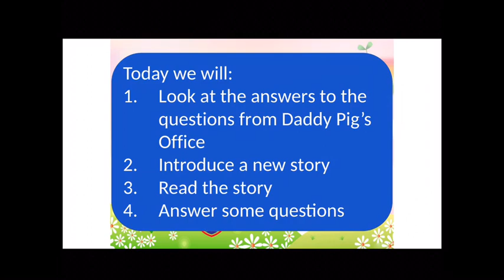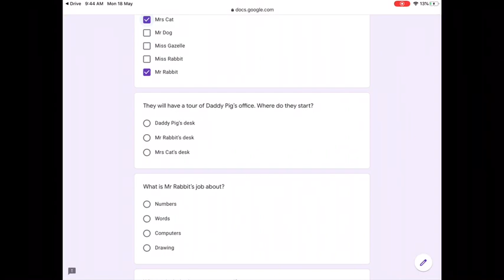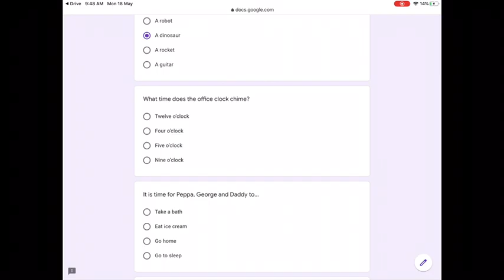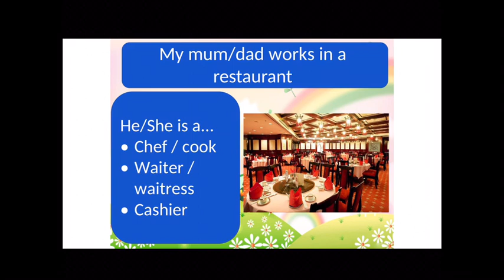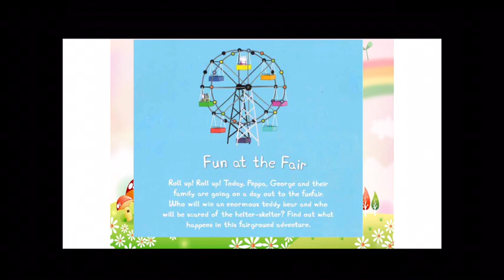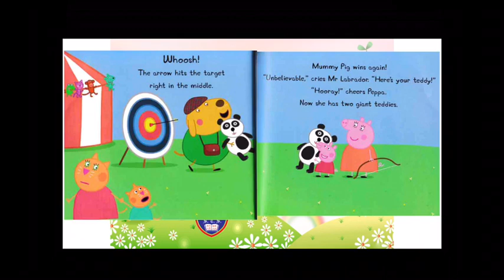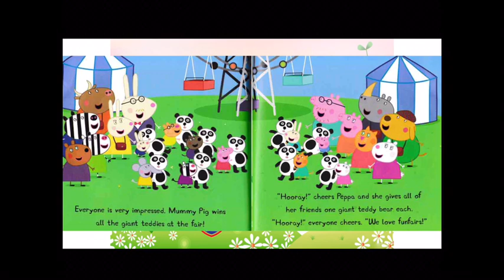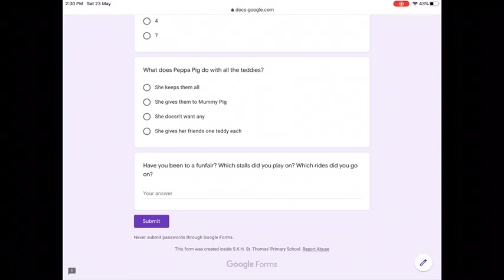28May2020_Week16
Hello, everyone!

Welcome to Week 16 of Fun at Home English.

This week we will look at the answers to the questions from Daddy Pig’s Office. Then I want to introduce a new story to you: another Peppa Pig story called Fun at the Fair. After we read the story you can answer some questions about it here:

Have fun!